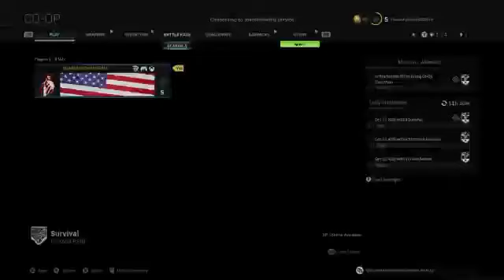Modern warfare spec ops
it's been awhile since i played this.just like spec ops and the campaign.